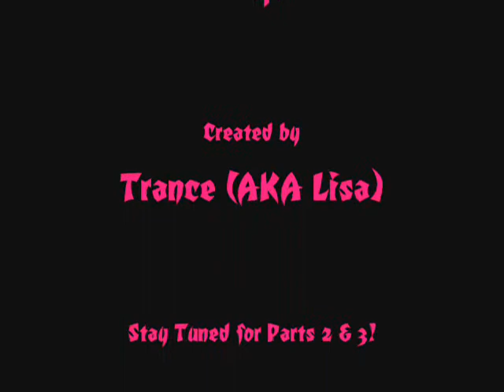Captain Jack and Elizabeth Swann Were Meant to Be (Part 1)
I know I'll catch hell from the Orli fans but I've always favored the Jack x Elizabeth pairing. Not to mention that throughout the films, it's quite obvious that Jack has feelings for her. Aaah.. unrequited love.

I'll be starting part 3 soon